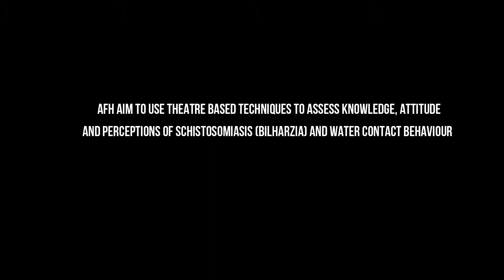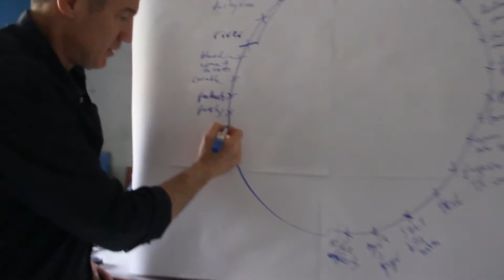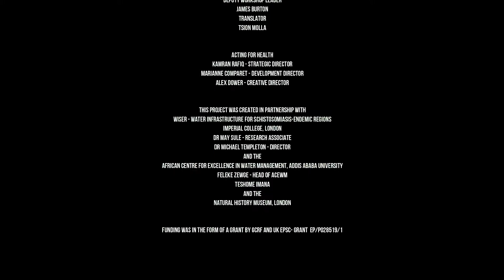Kemise Rehearsals AFH 2019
AFH WERE DEPLOYED IN KEMISE, ETHIOPIA, AS PART OF THE WISER PROJECT (WATER IN SCHISTOSOMIASIS ENDEMIC REGIONS) RESEARCH PROJECT.
THE PROJECT STAKEHOLDERS WERE IMPERIAL COLLEGE LONDON, NATURAL HISTORY MUSEUM LONDON, AFRICAN CENTRE FOR WATER EXCELLENCE, ADDIS ABABA UNIVERSITY ETHIOPIA, MINISTRY OF HEALTH ETHIOPIA, AND MINISTRY OF HEALTH TANZANIA
FUNDING FOR THIS WORK CAME FROM A EPSRC/GCRF GRANT

AFH AIM TO USE THEATRE BASED TECHNIQUES TO ASSESS KNOWLEDGE, ATTITUDE AND PERCEPTIONS OF SCHISTOSOMIASIS (BILHARZIA), AND WATER CONTACT BEHAVIOUR.
WE DESIGNED A 4-DAY WORKSHOP, CULMINATING IN THE CREATION OF A THEATRE PERFORMANCE BY AND FOR THE COMMUNITY.